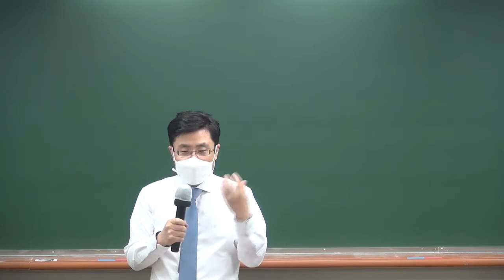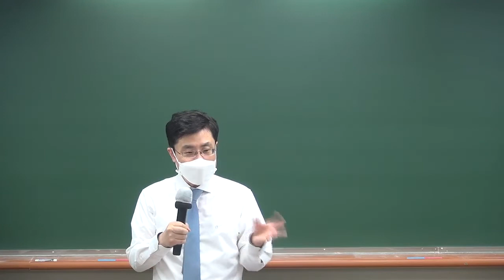22년 법무사 2차 형법 기출해설 동영상(이재영 법무사)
해설자료는 아래의 주소에 다운 받으시기 바랍니다.

이번 형법은 이재영 법무사가 다룬 곳에서 다 출제^^

다들 잘 보셨을 겁니다.

법무사 2차시험 준비에 잘 활용하시기 바랍니다.